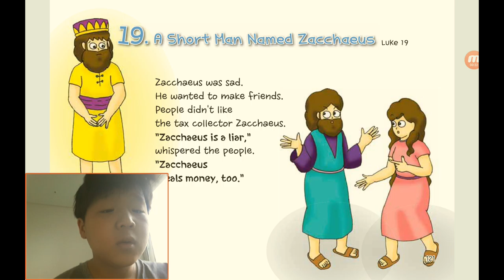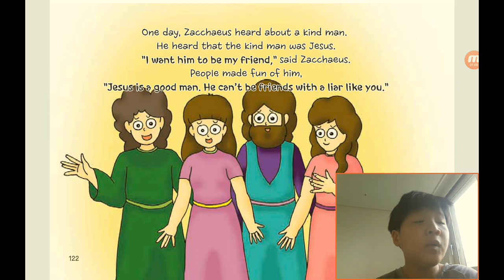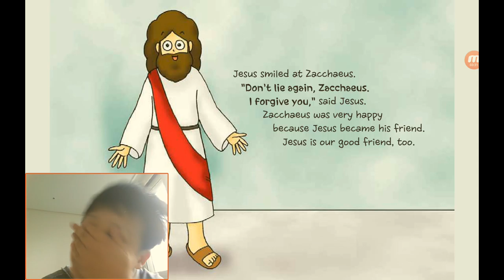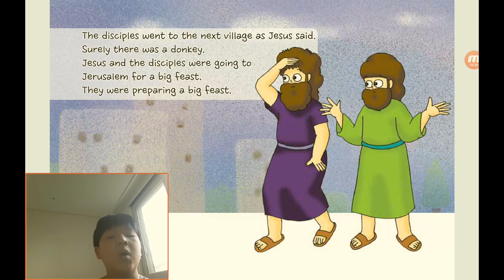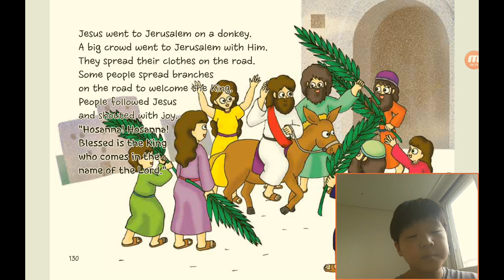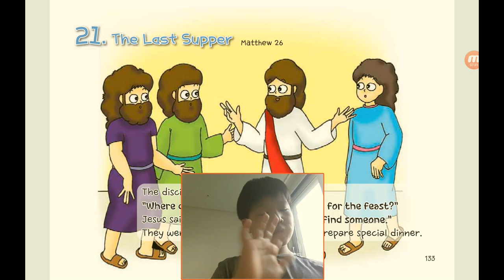‹Kids›Soo：원더풀스토리, 신약, 19 A short man named Zacchaeus in Luke 19 and Jesus rode a donkey in Mark 11